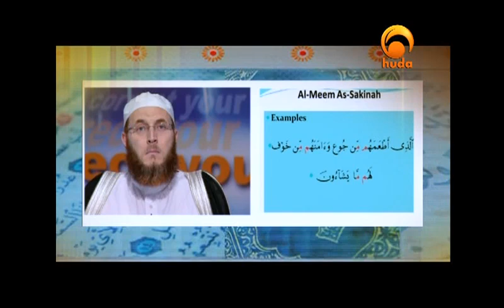Yassir Fazaga 8